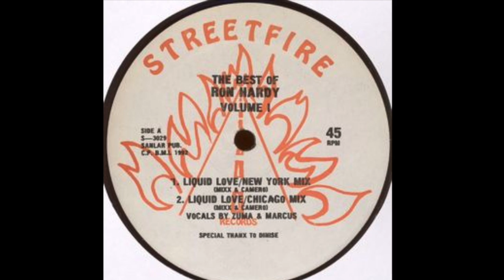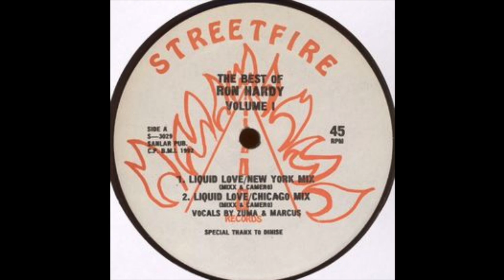Ron Hardy - Liquid Love (can you feel it mix)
Ron Hardy - Liquid Love (can you feel it mix) 12"
Streetfire Records 1992